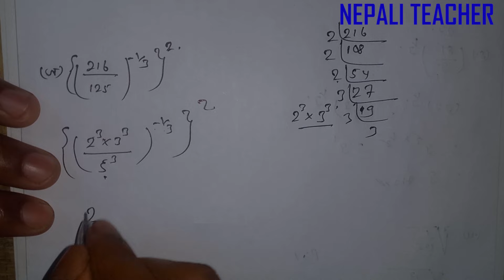Indices class -9 in Nepali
हल गर्नुहोस र जाचेर पनि देखाउनुहोस
 Solve it and show it
class 9 math
class 9 nepali math chapter 12
class 9 math chapter 12
class 9 math chapter 12 in nepali
class 9 math cha chapter 12 excersice
class 9 indices
class 9 indices in nepali
indices in nepali

class 9 math,class 9 nepali math chapter 12 ,class 9 math chapter 12 ,class 9 math chapter 12 in nepali
,class 9 math cha chapter 12 excersice ,class 9 indices,class 9 indices in nepali,indices in nepali

Class 10 mathmatices
indices
indices in nepali
indices class 9
law of indices
indices class 9
miller indices
indices tricks
algebra indices
how to solve indices problems
indices class 9 nepali

Class 10 mathmatices,indices,indices in nepali,indices class 9
law of indices,indices class 9,indices class 9 in nepali,miller indices,indices tricks,algebra indices,how to solve indices problems,indices class 9 nepali